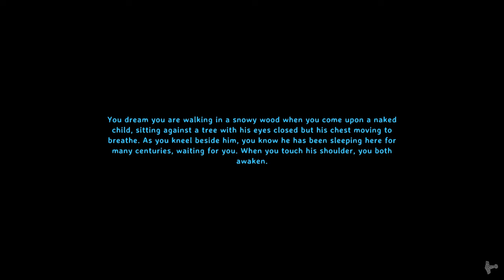Valheim Hardcore Permadeath (Melee) - Part 4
Hey there! We're up and at it again!

This time we'll share some relaxing walks through the black forest, talking to the neighbours, exchanging some pleasantries, all the good stuff around a big pile of blueberries.

So... let's go, grab a bowl and let's start harvesting! Oh wait...

00:00 INTRO
00:50 Base time
04:10 Exploring
05:42 Black forest
10:37 Burial chambers
15:44 Too many greydwarfs
21:06 Back to base
24:08 Away we go!
26:32 Got myself into trouble
34:26 Run run run!
38:19 Cowarding in the base
41:43 Raid it up!
43:33 Blueberries addiction
46:31 Bad idea...
52:50 Aftermath
54:01 More cosy base time
57:00 I can't get enough of this
1:03:37 Core time!
1:11:10 Run friend, run!